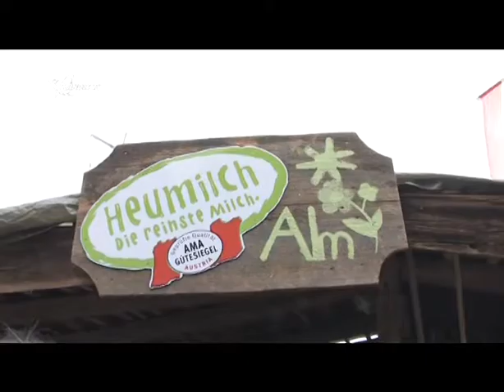Schwarzenberger Markt 2010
Der seit über 400 Jahren traditionelle Schwarzenberger Markt wurde auch von Produzenten und Partnern der GENUSS REGION ÖSTERREICH von anderen Bundesländern bereichert.
Gleichzeitig wurde auch die Schwarzenberger Käseprämierung das 18. Mail durchgeführt.